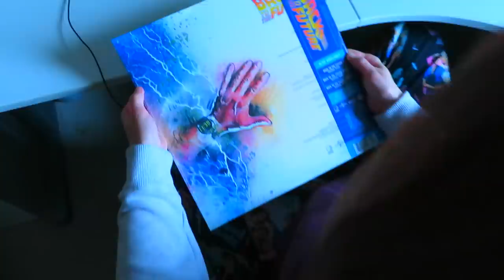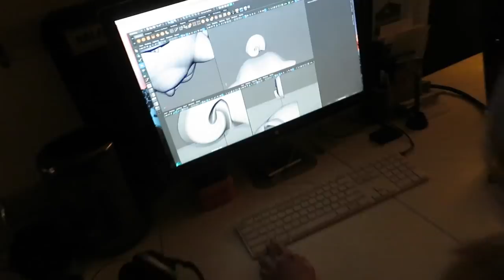We Made a Power Rangers Thing! (Vlog #632)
Mia 3D modeled and printed a set piece for the Mighty Morphin Power Rangers dark dimension. You guys remember the dark dimension, right? Lots of ranger vs Goldar fights there. Green with evil. Tommy vs Jason. Jason vs Goldar. The green candle. Lots of good MMPR history in Rita Repulsa's dark dimension. It was very hard finding a reference photo for this piece that was clear, and easy to see what was going on. MMPR video quality isn't great to begin with, and that's a dark set, and that piece usually is a background piece, not the focus. Given all of that, I think it came out pretty well. We do plan to make it available, we're just not there yet.

OUR MAILBOX
Bruno/MMPRtoys
868 W. Street Rd. #345

VIDEO CHAPTERS (Nov 13, 2020)
0:00 Intro
0:15 BTTF record from BBTS
0:38 Jerry cookies
0:54 LGB trains (g-scale)
1:42 Mighty Morphin set piece (Dark Dimension)
2:18 Too many cookies!
2:31 OMG that e-mail!!!
3:22 Hungry disgruntled cat
4:05 Minipla? Or Megapla?
4:38 Super7 Ninja Turtles
4:55 Pretty Mittens
7:09 Revenue theft
7:39 Power Rangers trivia answer